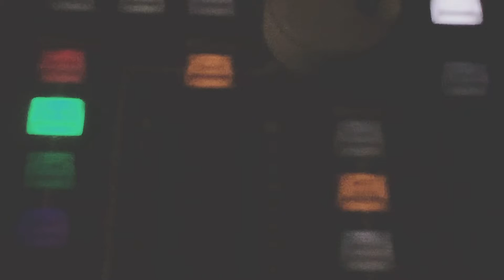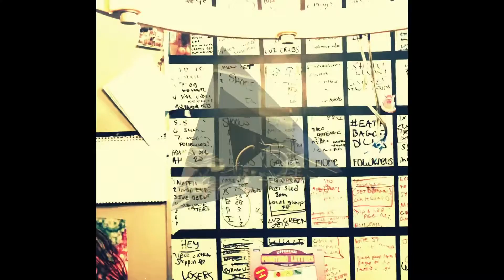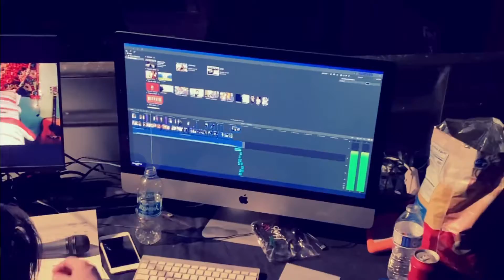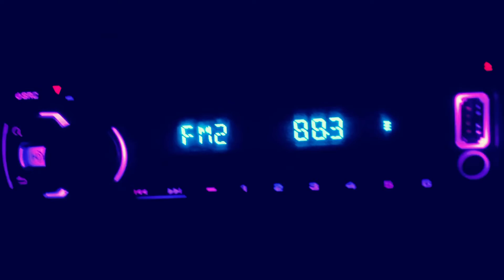Behind The Scenes | Scotty Dub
Scotty Dub invited me to a behind the scenes tour of his new venue and secret studio location!!